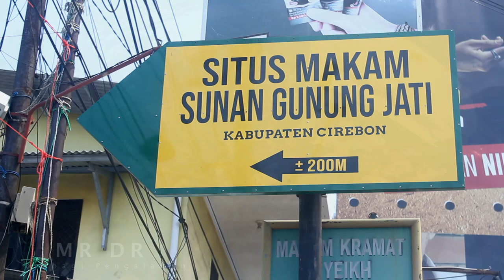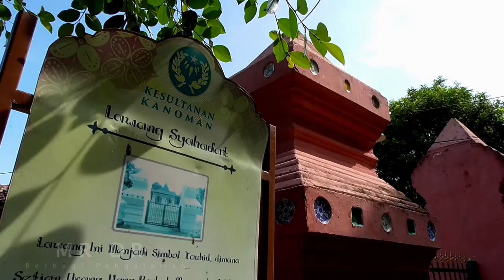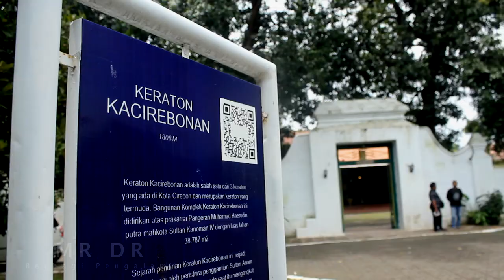SEKILAS CIREBON TRANSISI ALA SAM KOLDER & BEN TK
video ini menampilkan segelintir dari banyaknya hal-hal luar biasa di cirebon,seni budaya, kuliner sejarah cirebon pada masa silam dan banyak lagi.. editing video ini mencoba menggunakan transisi yang biasa digunakan oleh Ben TK & Sam Kolder, cukup rumit ngeditnya walau tampilnya hanya sedikit tapi terlihat hasilnya lebih asyik dari biasanya